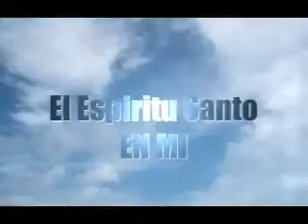Bautismo en el Espíritu Santo Rayner DONE